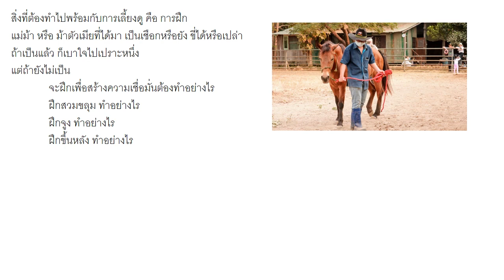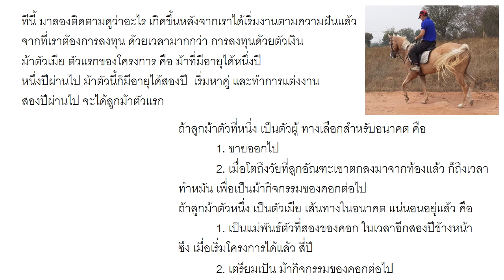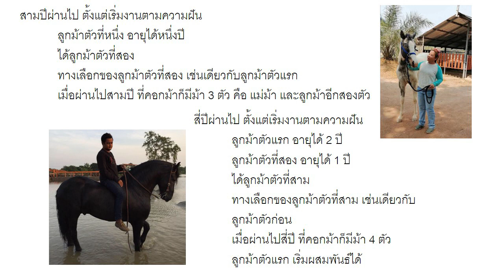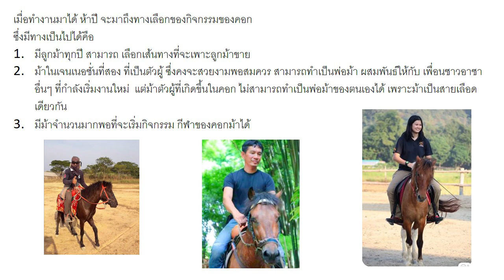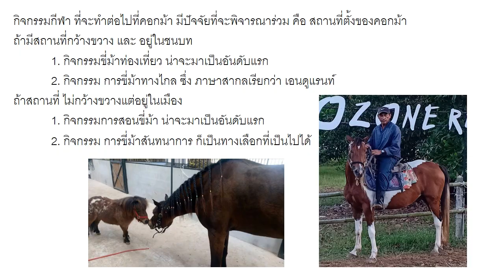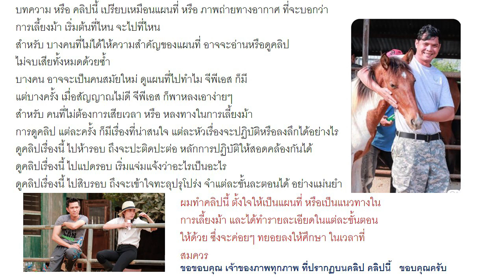ม้าของชาลี 015 เลี้ยงม้า เริ่มที่ไหน ไปที่ไหน ตอนที่ 2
เมื่อลงมือเลี้ยงม้า ไปแล้ว  อะไรจะเกิดขึ้นในแต่ละปี เมื่อถึงปีที่ห้าแล้ว จะไปทางไหนต่อไป